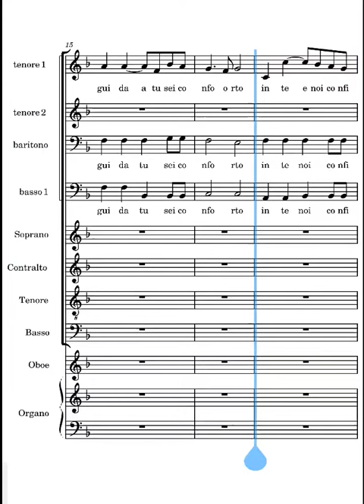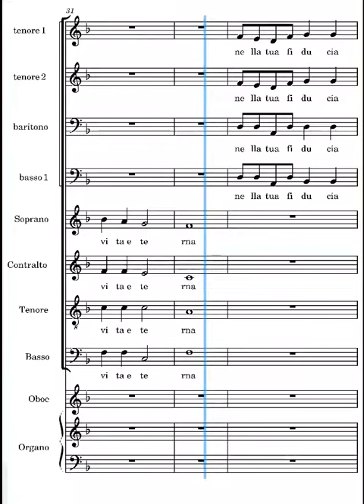Madre fiducia nostra Frisina bassi parte iniziale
voce dei bassi del canto madre fiducia nostra di Marco Frisina parte iniziale